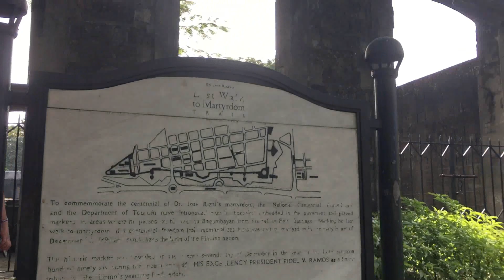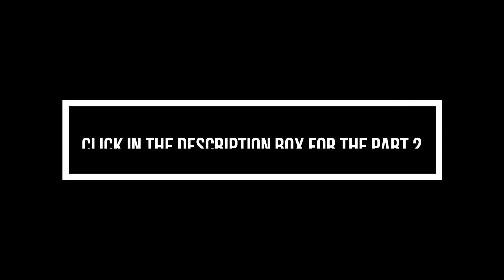Educational Tour 2018! (PART 1) | Allyson Anne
Watch in high resolution!!!

Nag tour kami sa Manila Cathedral, Fort Santiago, Gardenia and Enchanted Kingdom noong January 12 at gusto kong i-share sainyo ang mga nangyari!

Hi! I'm Allyson Anne, 15 years old from Philippines who makes vlogs, adventures, and lifestyle videos here on YouTube every week.